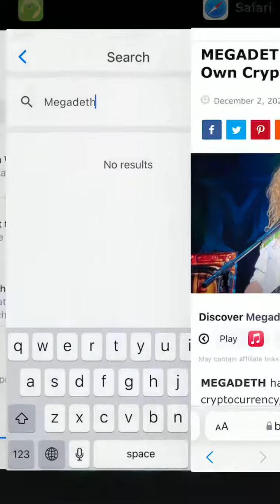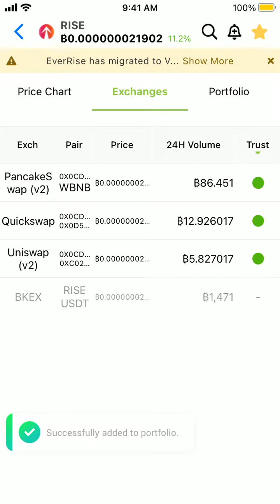EverRise can you get it on COINBASE app?